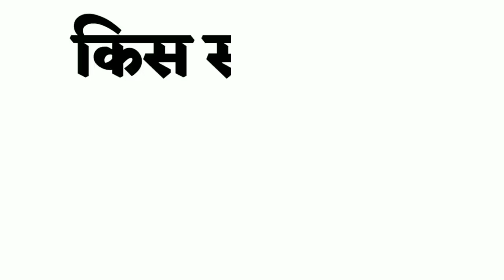विलयन ( Solution ) - 5|अणुसंख्य गुणधर्म |विलयन कक्षा - 12 NCERT | SOLUTIONS CLASS 12 NCERT